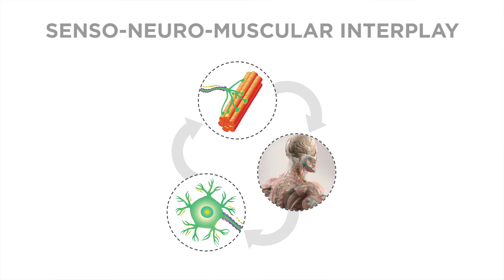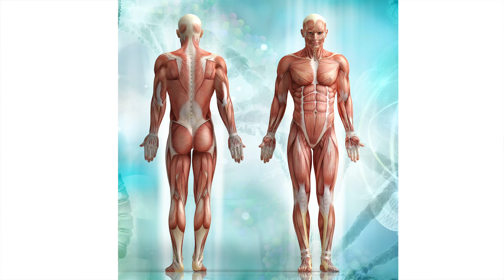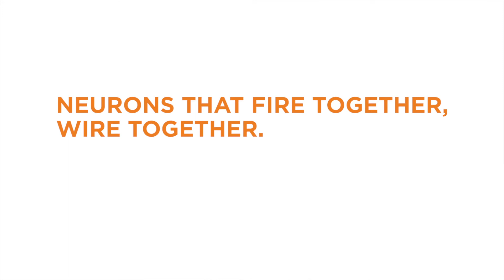Why Students Shouldn't Sit Still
Humans should not sit for more than 6 hours a day – or 3 hours in an absolutely inactive position. It’s important to interrupt sitting as often as possible, and it’s also essential to use ergonomic chairs which allow for dynamic sitting. When we are active, we stimulate our muscular system, which is important for metabolic health, emotions, and mental alertness.

Dr. Dieter Breithecker is a Health and Kinetics Scientist and the President of the Federal Institute on the Development of Posture and Movement in Germany.